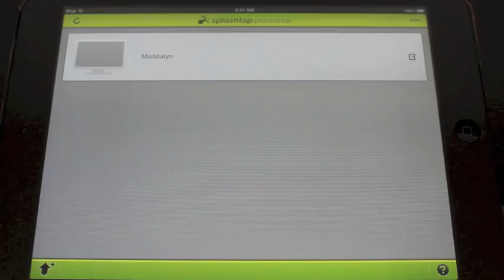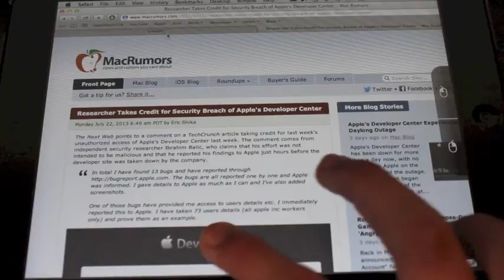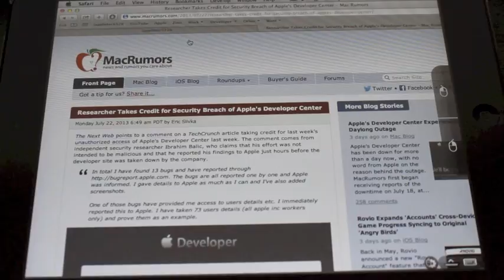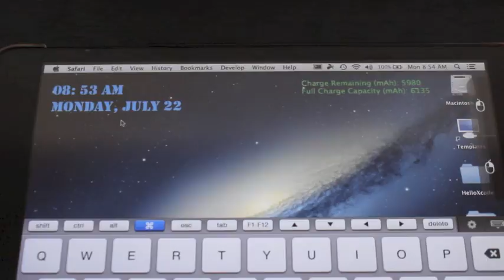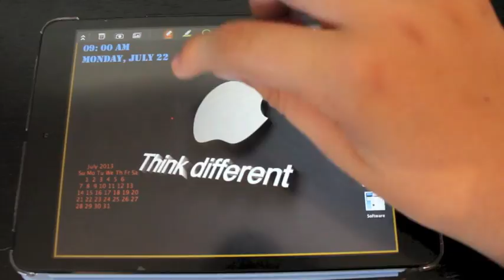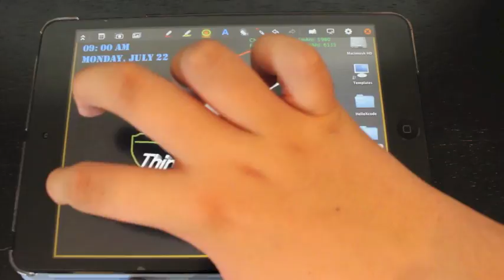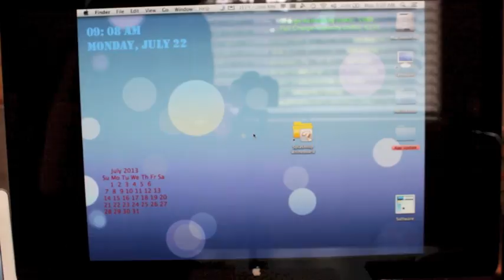App Review on Splashtop (Personal Edition)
This is an amazing app that lets you stream your entire Mac or Windows computer to a device such as an iPad. In this video we take a look at every little feature that this app has to offer. We also go over some of the cool in-app purchases, like document editing tools and a whiteboard.